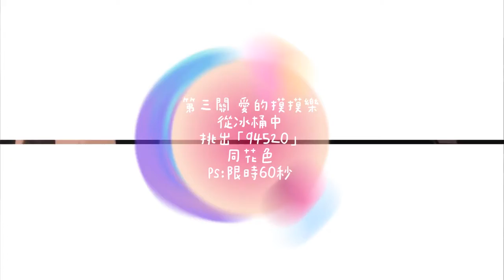【 2019 Vlog 】20181201婚禮迎娶紀錄 ft.鍾氏夫婦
恭喜我們棒棒團「鍾氏夫婦」
從情侶到夫婦 愛情長跑七年
終於在這天開始攜手一起到老
婚禮當天迎娶詳細記錄
字幕如有打錯或是怪怪的
請多多包涵
並竟我國語不是很好哈哈